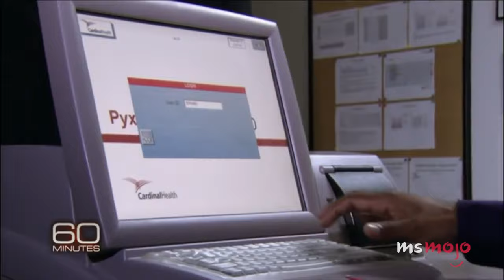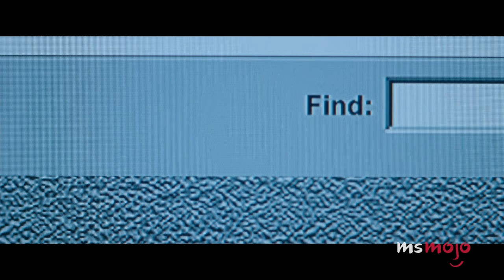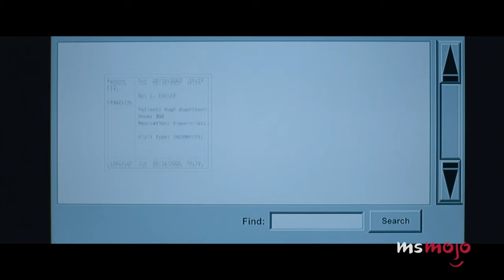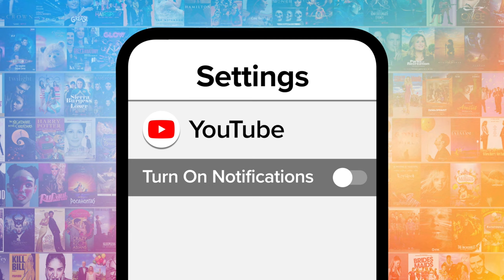Top 10 Things The Good Nurse Got Factually Right & Wrong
"The Good Nurse" is a shocking movie, but what's factually right and wrong? For this list, we’ll be looking at what’s real and what’s fiction in Netflix’s crime drama. Our countdown includes hospitals stalled investigations, Amy needed a heart transplant, Cullen's killing methods, and more! What did YOU think of “The Good Nurse?"